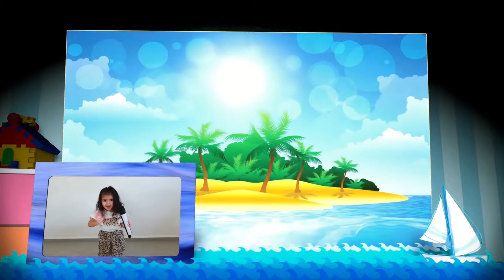יש לי חלום - יניב המגניב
יש לי חלום   יניב המגניב                                                                                                                                          מילים : יניב אנג'ל {יניב המגניב}                                                                                                                                   לחן: יובל שם טוב {יובל המבולבל}

ייצוג יניב המגניב: 2c הפקות
להזמנת ימי הולדת: ערן: 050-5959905